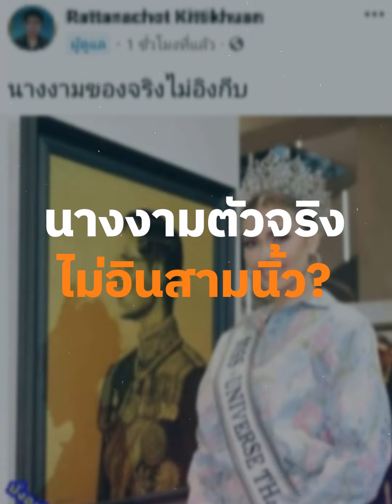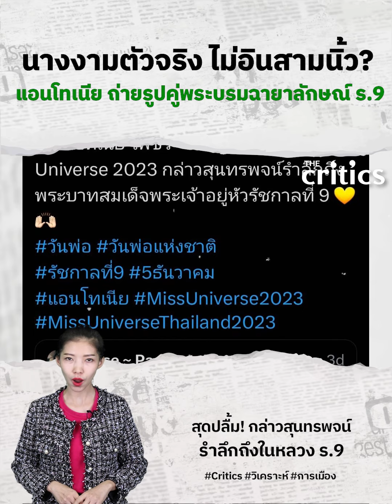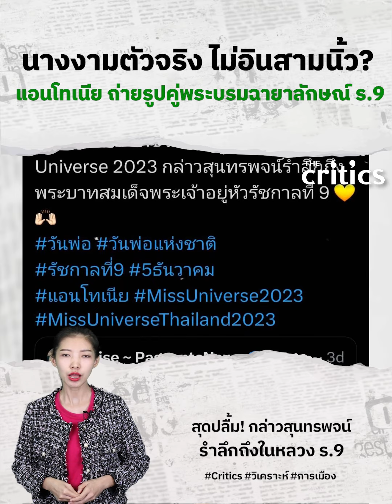แห่แชร์ แอนโทเนีย กล่าวสุนทรพจน์ถึงในหลวง ร.9